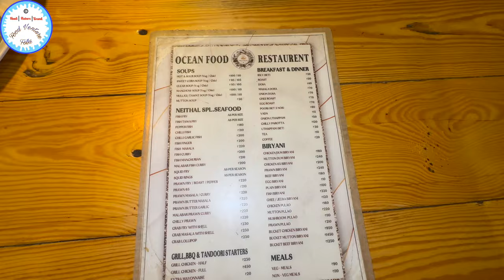Malayali Restaurant in Velankanni 🔥 Seafood in Velankanni | Kothu Parotta | Crab Masala | Fish Fry🔥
Hello Folks,

velankanni food in Hindi
velankanni vlogs
velankanni street food
velankanni street food shopping
velankanni street food Tamil
velankanni street market
crab fry Tamil Nadu style
crab fry in tamil
crab recipe
crab recipe
crab curry
crab eating
Beef Masala
Beef Fry
Beef masala fry
crab roast kerala style
kothu paratha
kothu parotta in tamil
kothu parotta in Malayalam
kothu parotta street food
kothu parotta Malayalam
kothu parotta eating

📍Neithal Malayali Restaurant in Velankanni